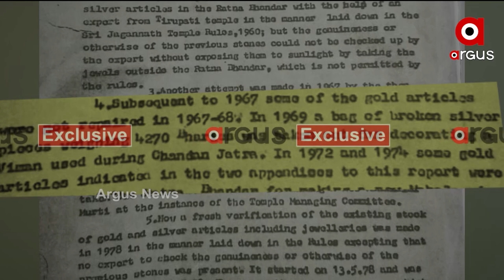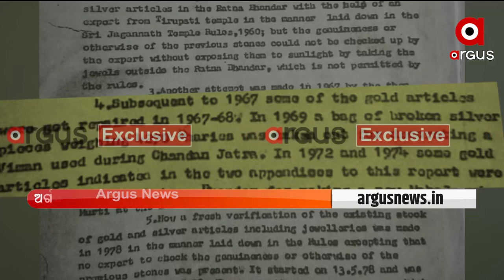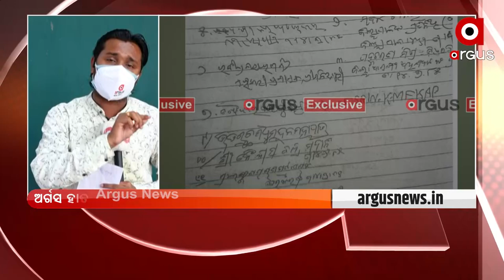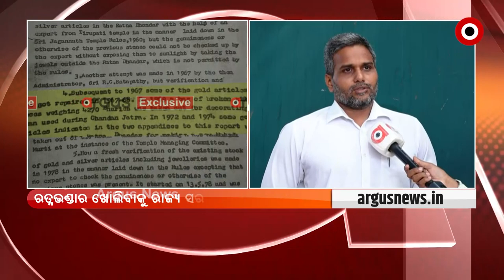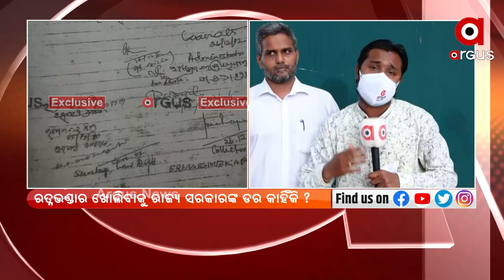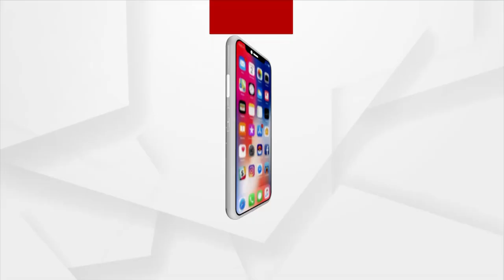ରତ୍ନଭଣ୍ଡାର ଖୋଲିବାକୁ ରାଜ୍ୟ ସରକାରଙ୍କ ଡର କାହିଁକି ?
ରତ୍ନଭଣ୍ଡାର ଖୋଲିବାକୁ ରାଜ୍ୟ ସରକାରଙ୍କ ଡର କାହିଁକି ? ଏ କଥା ଆମେ ନୁହେଁ, ଆରଟିଆଇର ତଥ୍ୟ ହିଁ ପଚାରୁଛି । ଅର୍ଗସ ହାତରେ ରତ୍ନଭଣ୍ଡାରକୁ ନେଇ ଆଉ ଏକ EXCLUSIVE ତଥ୍ୟ ହାତରେ ଲାଗିଛି । ଯେଉଁଥିରୁ ସ୍ପଷ୍ଟ ହେଉଛି, 22 ବର୍ଷ ଭିତରେ କିଭଳି ଥରୁଟିଏ ବି ନବୀନଙ୍କ ସରକାର ରତ୍ନଭଣ୍ଡାର ଖୋଲିବାକୁ ଚେଷ୍ଟା କରିନି ।